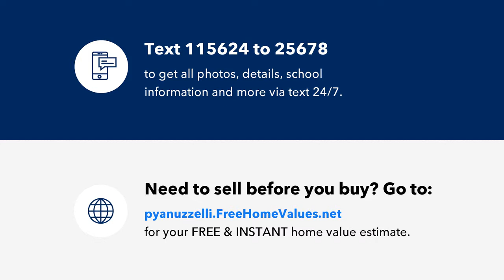100 1st Street, Keyport, NJ Presented by Peggy Yanuzzelli.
Water lovers and Fishing Paradise - multi level, Kitchen, living room, dining room and family room, 2 Bedroom Waterview unit. with 2 .5 baths, Just unpack and enjoy. Generous size bedrooms  on first level, Laundry closet, bathroom w/jetted tub and heat lamp. ALL new windows , funace and ac 2017, *Unparalleled Keyport location. Grab your morning coffee and watch the Sailboats from your front patio. Stroll through historic downtown Keyport and the boardwalk along the bay. Plenty of shopping, Restaurants, Waterfront Parks, fishing and crabbing pier, Boat Ramp, Antique shops, Famous Keyport Fishery. Pet Friendly. Garage and storage unit included. Location Location. close to major roadways. GSP, Hurry this will not last. Located across from the Keyport Yacht club.